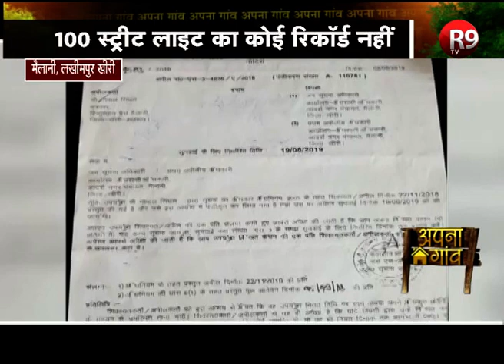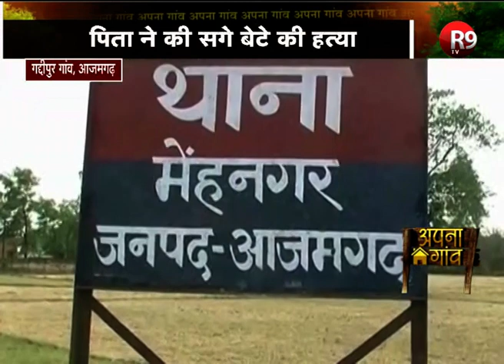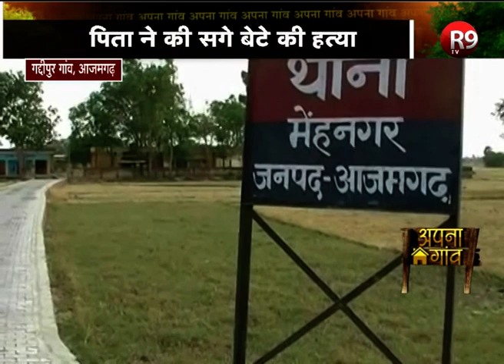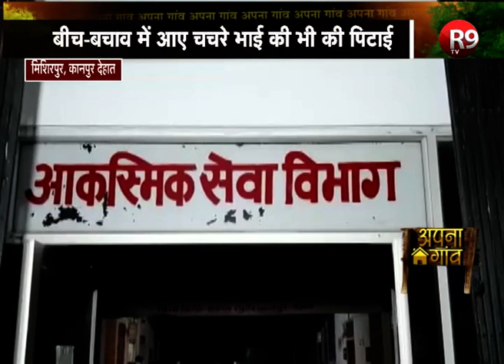यूपी के ग्रामीण क्षेत्रों की छोटी-बड़ी खबरे जानने के लिए देखिये 'अपना गांव' सिर्फ R9 TV पर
गांव,जवार, खेत, खलियान की उत्तर प्रदेश के गांवों से जुड़ी हर वो खबर जो देश और दुनिया की खबरों की होड़ में कहीं पीछे छूट जाती है..